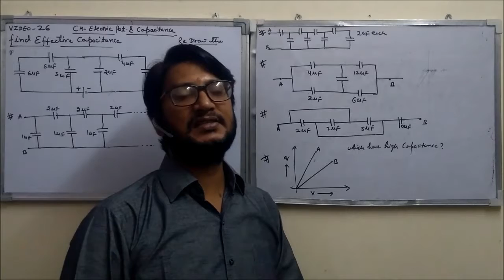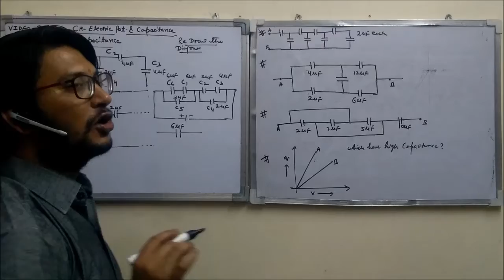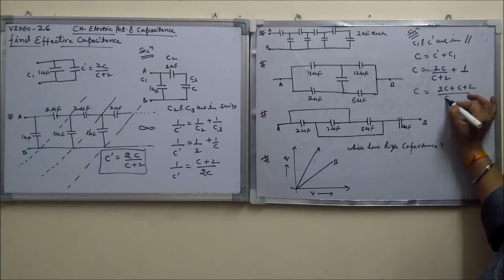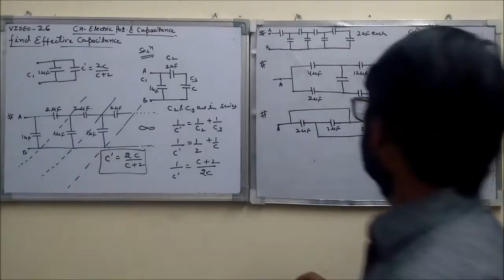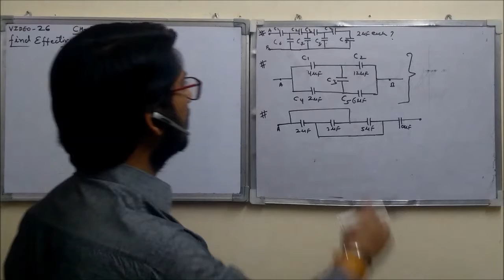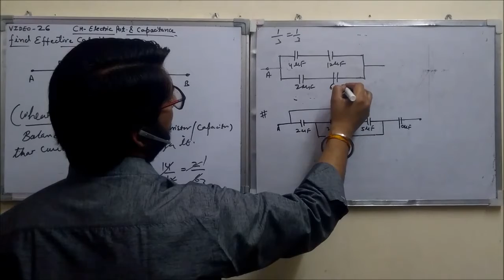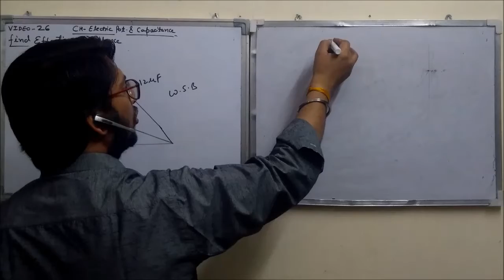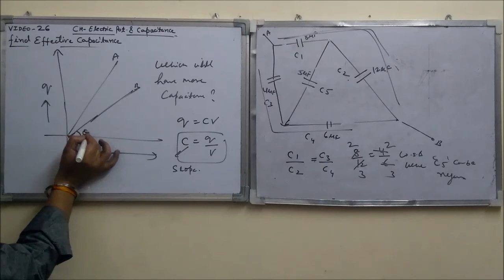Class 12# Numerical s based on Combination of Capacitor II Electrostatics Part - 3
In this video their are certain important questions which usually get repeat in Board Examination ,I have tried to placed such question which are found to be expected.Click on the link below for Pat 1 & Pat 2